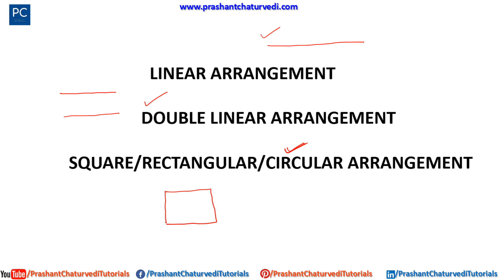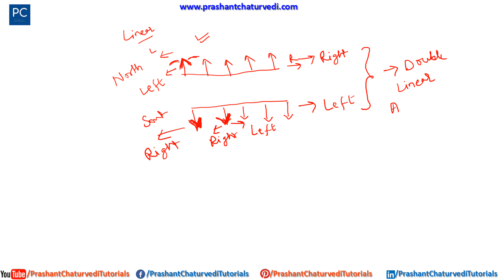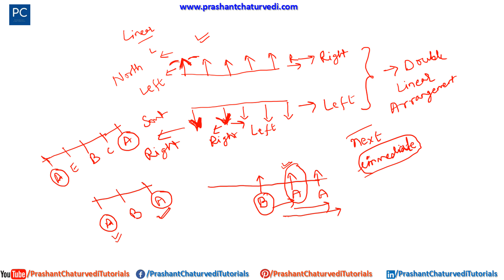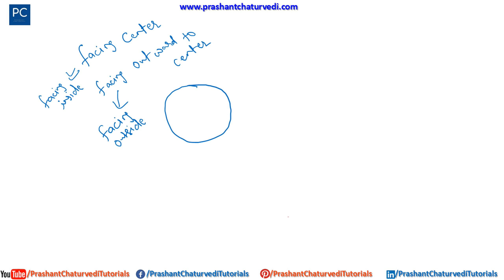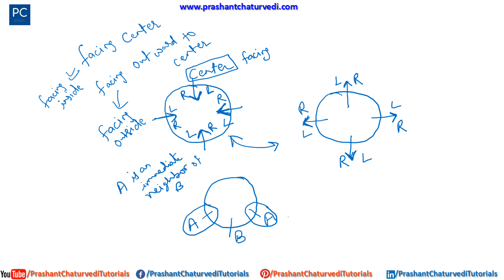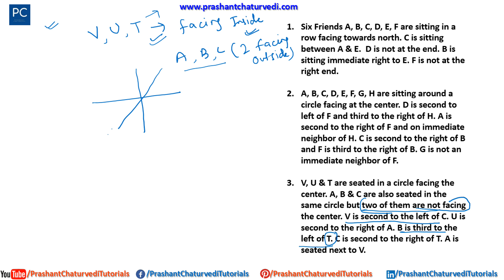DRDO CLASSES (FREE CRASH COURSE) DAY-12 {LECTURE-15} - REASONING APTITUDE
Free 40 Days Crash Course for DRDO CEPTAM SCIENTIST-B Exam.

WATCH ALL VIDEOS IN ONE PLACE. LINK GIVEN BELOW.